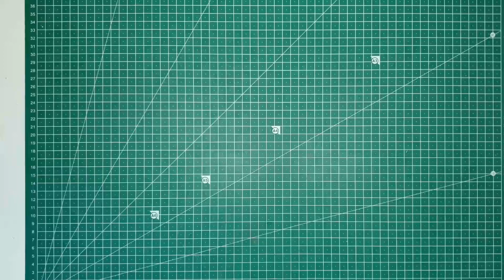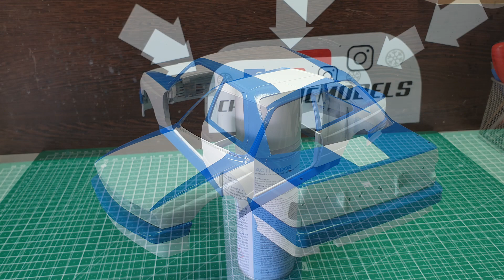🛠️COMO hice el BMW E30 M3 PEP BASSAS 1/18 (ESPAÑOL)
Como su titulo indica, en este vídeo veremos como realice por encima este precioso BMW E30 M3 que corrió en el Rally Osona de 1990 con el legendario PEP Bassas y Antonio Rodríguez de copiloto.

La base del modelo es del fabricante Solido a escala 1/18. Las calcas son artesanales, las llantas son de Llanta13models y los gancho para elevar el coche en asistencia son cortesia de Albert Graupera realizados en 3D.

▶BMW E30 M3 1/18 SOLIDO

▶CINTA ENMASCARAR 6MM

▶CINTA ENMASCARAR 10MM

▶BASES DE CORTE
👉Base A2 de 60cm x 45cm
👉Base de Corte A3 45cm x 30 cm
👉Base de corte A2 60cm x 45 cm

Chronicmodels

Aquí nuestra tienda online, donde encontraras mucho material para la creación de kits de plástico y dioramas!

Aquí me gustaria mencionar a mis canales amigos, Hechad un vistazo que valen mucho la pena!